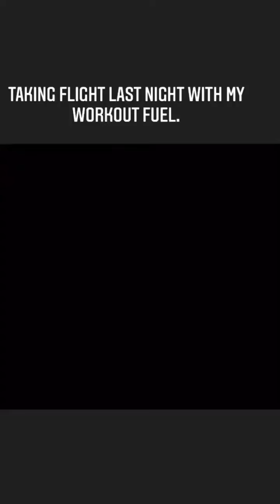Amber heard stories